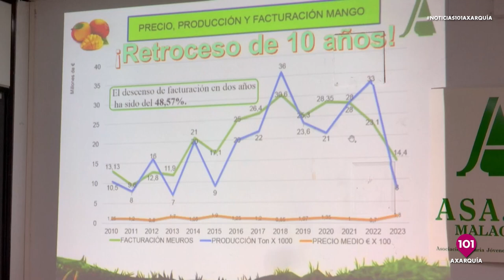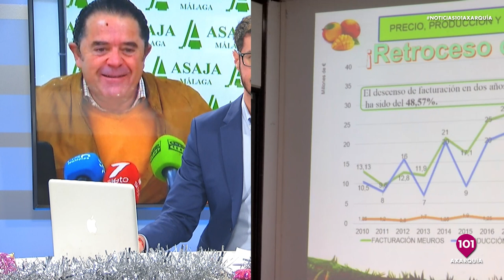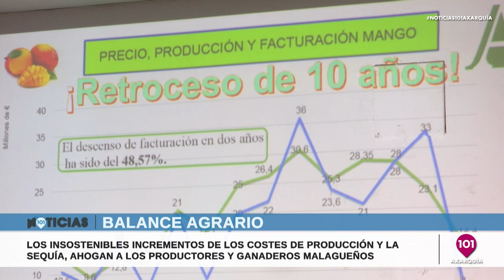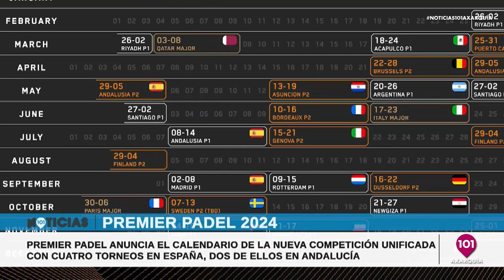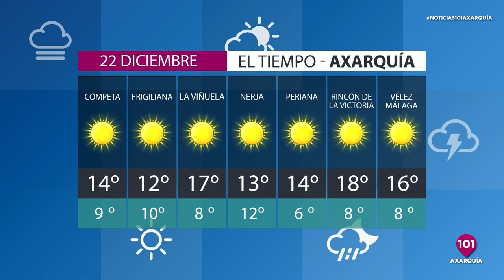🔴 Noticias Axarquía 21 diciembre, toda la información de Axarquía y su Comarca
Noticias Axarquía Almijara | Presentado por Juanfran Hierro | Informativo de 101tv Axarquía Almijara | Toda la información de la Comarca de la Axarquía Almijara en 101tv Axarquía